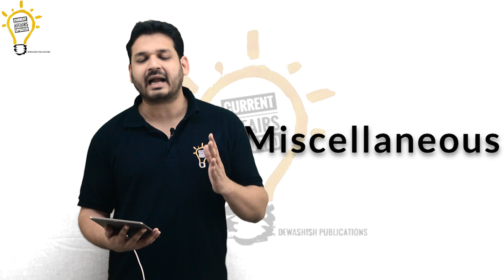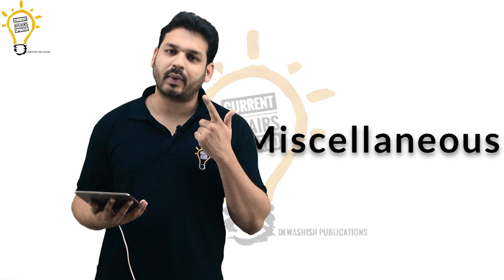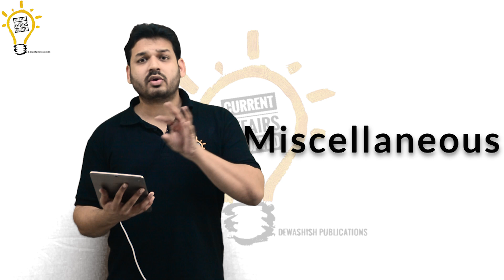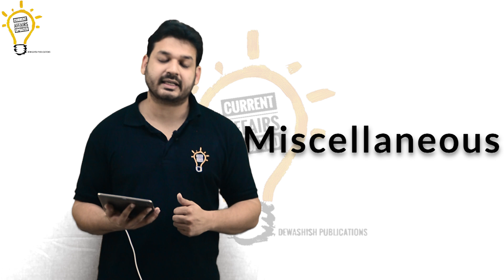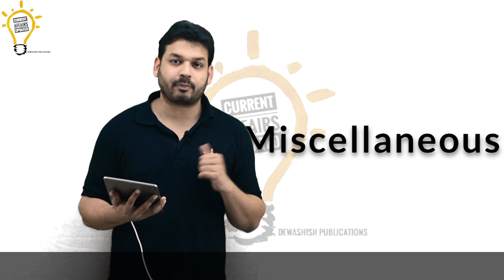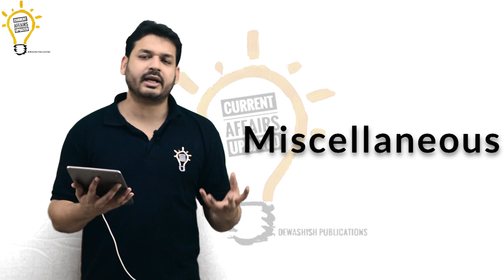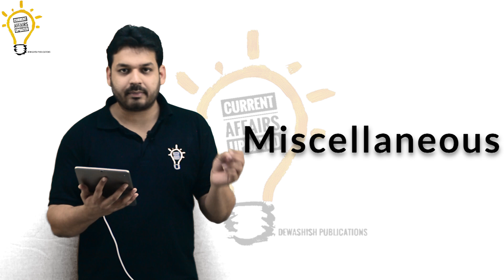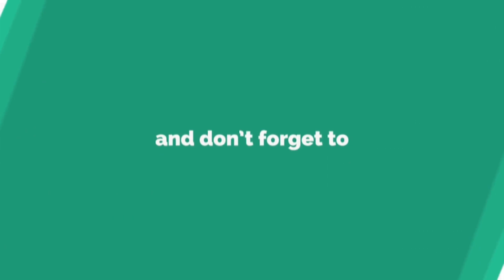Mega Test Series Solution-Paper 6 (Combined Test of Polity)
Complete Updated Polity Lecture Series @ Rs.1000 Only.

Polity lectures got updated and transformed into a spectacular series for the aspirants, the new series is very interesting and comes with more specific, precise, brief and exam oriented content which makes it easily understandable and is very interesting.